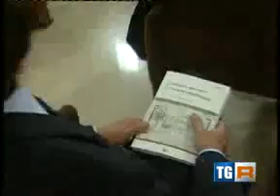Rapporto MED 2013 servizio TGR Campania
Rapporto MED 2013  servizio TGR Campania la presentazione si è tenuta presso il Banco di Napoli di via Toledo alla presenza del presidente Maurizio Barracco